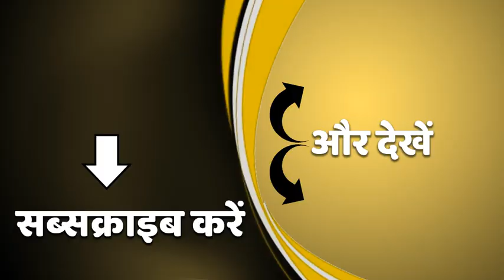UP के शिक्षकों के लिए अच्छी खबर, ट्रांसफर मामले पर हाईकोर्ट का बड़ा फैसला।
UP में प्राइमरी टीचर के एक जिले से दूसरे जिले में ट्रांसफर को लेकर हाईकोर्ट ने बड़ा फैसला दिया है। कोर्ट ने कहा कि बच्चे की
 बीमारी के आधार पर भी महिला ट्रांसफर ले सकती है।
कोर्ट ने कहा एक मां के लिए बच्चे की देखभाल करना जरूरी है। इसलिए ये फैसला लिया गया।